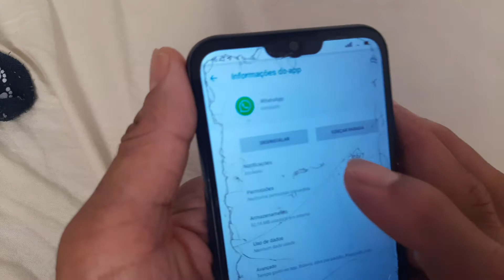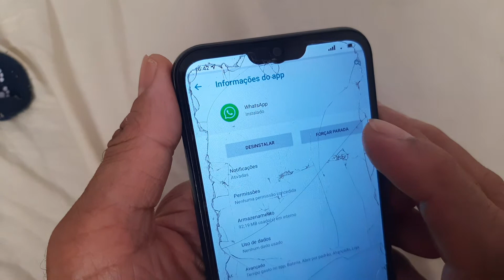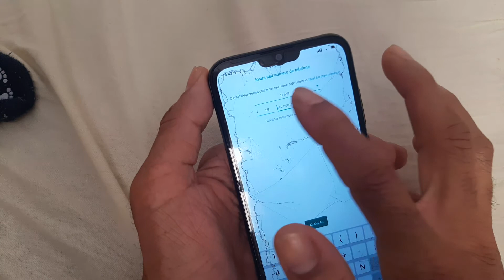erro no WhatsApp como resolver isso simples